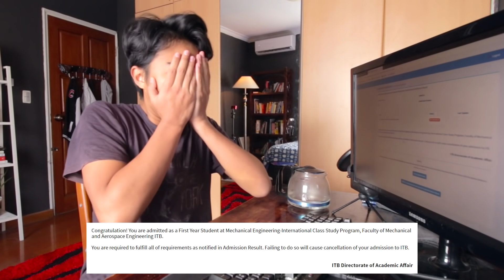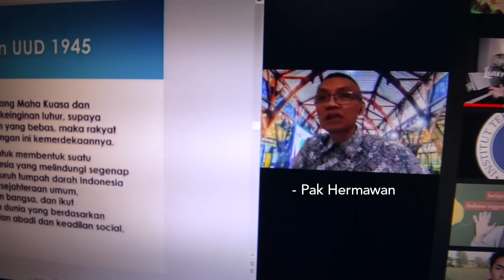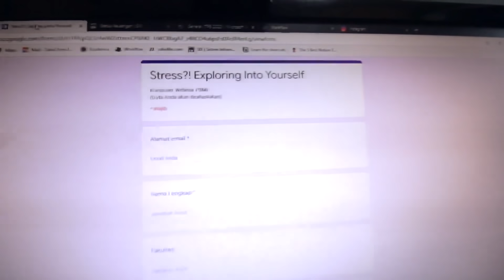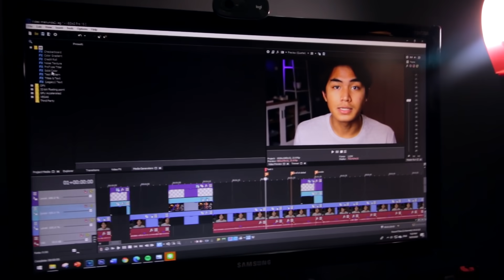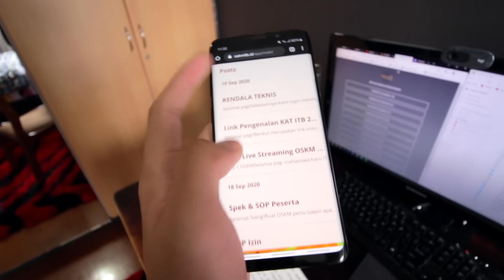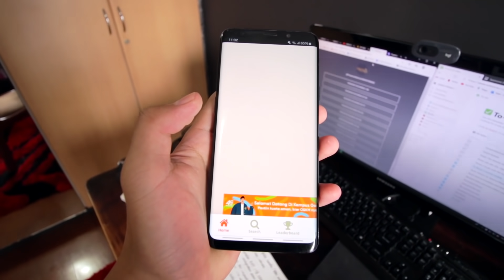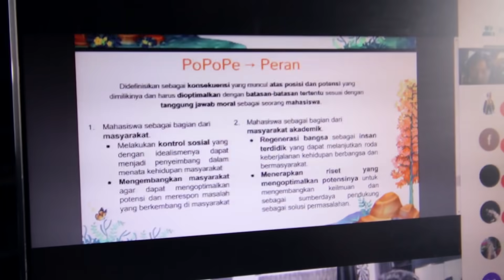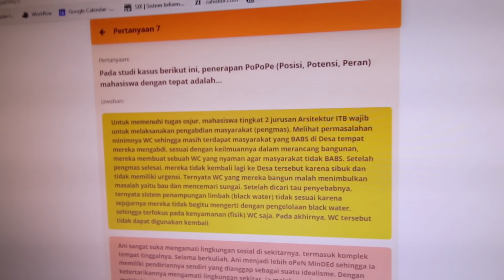Orientasi online mahasiswa baru - A week in the life! (2020)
Pada video ini kamu diajak untuk merasakan euphoria pekan penerimaan mahasiswa baru (online) di Institut Teknologi Bandung.

02:18 "Saya menyarankan semuanya mulai eksis jadi YouTuber, karena dosen-dosen-nya sudah saya sarankan untuk lebih dulu jadi YouTuber." 😂

tersedia juga di Spotify, Apple Podcasts, dan berbagai platform lainnya!

Di antara media yang lain, aku paling aktif berkomunikasi dengan subscribers di kolom komentar. Silakan tinggalkan komentarmu di bawah :)